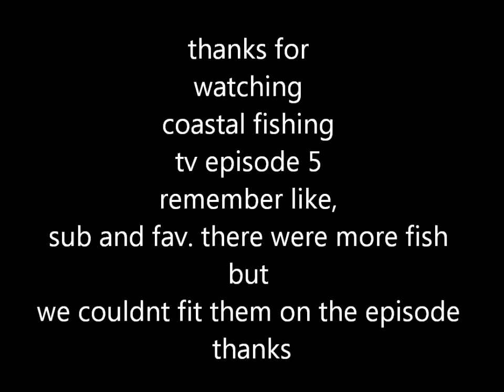Coastal Fishing Tv Series 1 Episode 5 Flatties and Salmon at Lake Mac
Jack Goes Fishing At Lake Macquarie and Nails a Few Flatties and a Salmon.